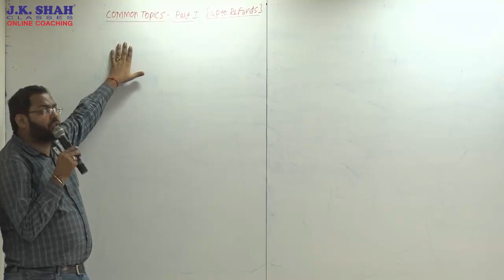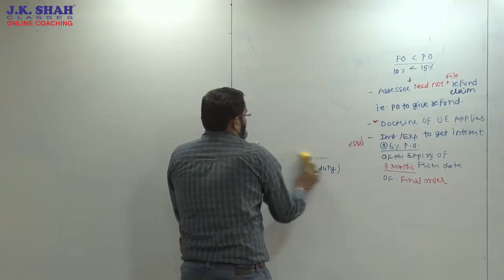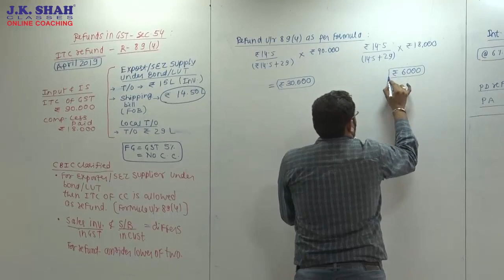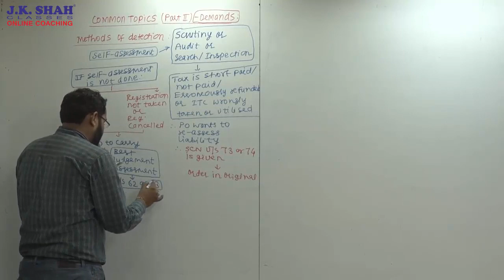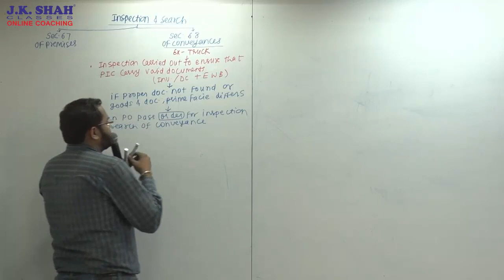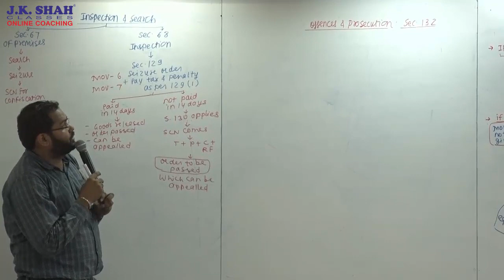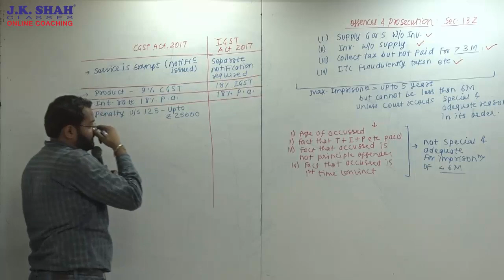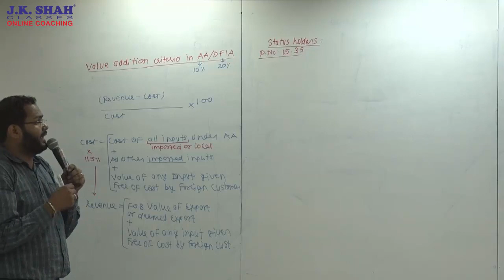CA Final - Update - May 2020 -Common Topics